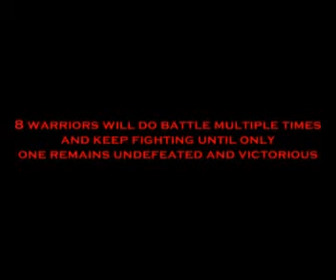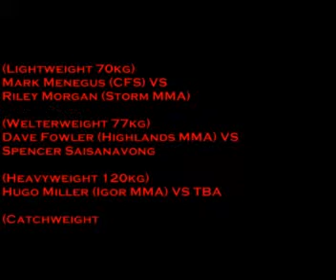Storm Damage - Cage Fighting in Canberra - 25th August 2012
Storm Damage Cage Fighting in Canberra